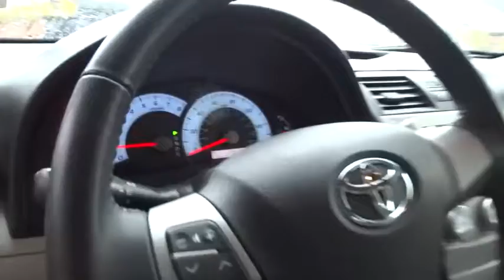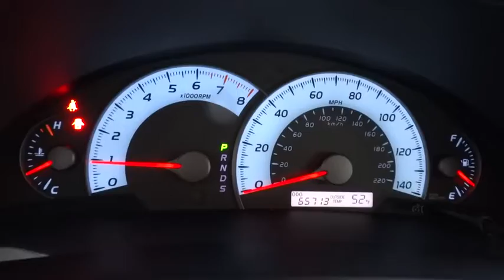2011 Toyota Camry Alpharetta, Roswell, Cumming, Sandy Springs, Marietta GA 9577B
2011 Toyota Camry

A MUST SEE SE CAMRY !!, WE ALWAYS GIVE YOU OUR STRAIGHT FORWARD PRICING, PRISTINE!, WHY WAIT?!?!, THE RIGHT ONE!, AND LOW LOW MILES!, ONE-OWNER NEW CAR TRADE-IN, ACCIDENT-FREE, CHEROKEE ALPHARETTA TRADE IN, CALL TO SCHEDULE A TEST DRIVE!!, FREE CARFAX VEHICLE HISTORY REPORT INCLUDED!, And IMMACULATE!. Camry SE, 4D Sedan, 2.5L I4 SMPI DOHC, 6-Speed Manual with Overdrive, Blue Ribbon Metallic, and Ash w/Sonic Sport Fabric Seat Trim. Don't miss your chance to save Huge $$ at Cherokee Ford Lincoln. Here at Cherokee Ford Lincoln of Alpharetta, we try to make the purchase process as easy and hassle free as possible. We encourage you to experience this for yourself when you come to look at this charming 2011 Toyota Camry. Awarded Consumer Guide's rating as a 2011 Recommended Midsize Car. This great, one-owner Camry would look so much better in your garage instead of sitting here empty on our lot. It's only been in one garage before, so once it finds a new home, it's gonna do its best to make everybody happy.
Leather-wrapped shift knob,AM/FM stereo w/CD player -inc: MP3/WMA capability  aux audio jack  (6) speakers,3-spoke leather-wrapped tilt/telescoping steering wheel -inc: audio/AC controls,Multi-adjustable pwr driver seat,Pwr front ventilated/rear solid disc brakes -inc: brake assist,Direct tire pressure monitor system,4-wheel anti-lock brake system -inc: electronic brake-force distribution